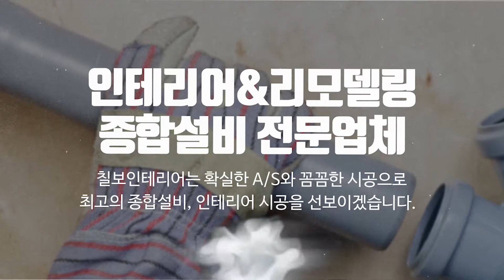재송동종합인테리어 칠보인테리어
재송동종합설비,재송동종합인테리어 칠보인테리어 입니다.